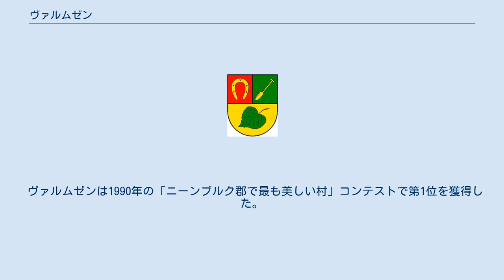ヴァルムゼン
ヴァルムゼン (Warmsen) は、ドイツ連邦共和国ニーダーザクセン州のニーンブルク/ヴェーザー郡に属す町村（以下、本項では便宜上「町」と記述する）である。
この町はザムトゲマインデ・ウフテを構成する自治体の一つである。
 ヴァルムゼンは、北東のウフテと西南西のディーペナウとの間、グローセ・モーアの南東約5kmに位置する。
 ホーヤ伯の文書集には、ヴァルムゼンが1069年、ボーンホルストが1210年、ブリュニングホルシュテットが1289年にそれぞれ初めて記録されている。
ホーヤ伯領とミンデン司教領との境界に位置することからその帰属を巡って中世から両者の争いが起こっていた。
 ボーンホルストにもヴァルムゼンにもボダイジュが植えられている。
これは三十年戦争の時代、ティリー伯が裁きの木としたもので「ティリー・リンデン」（ティリー伯のボダイジュ）として知られている。
 1582年にこの村はブラウンシュヴァイク＝リューネブルク公の所領となった。
その後19世紀にはハノーファー王国領となり、1866年からプロイセンに属した。
 この町は1974年にザムトゲマインデ・ウフテの設立に伴い、成立した。
 ヴァルムゼンの町議会は15議席からなる。
 ヴァルムゼンは1990年の「ニーンブルク郡で最も美しい村」コンテストで第1位を獲得した。